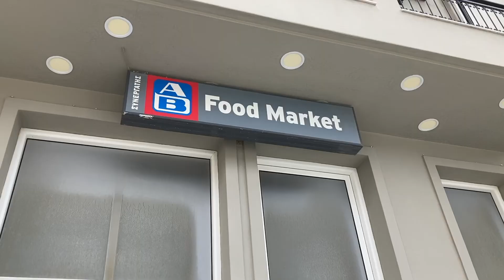Mediterranean sea to Scandinavia, Volume 1, part 2 - Greece, Cyclades Andros island (1)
We are a very ordinary family with extraordinary dreams. We have quit our jobs and our home in June 2021 for a 2-year biking trip.
We are Les Biclous Lâchés Lousses, The Bikers Cut Loose
We started with riding the region of Mauricie in Quebec, Canada and visiting our family and then we rode the US pacific coast, from Portland to San Diego. We then rode the US Gulf coast, from Baton Rouge, Louisiana to Orlando, Florida. In January 2022, we flew to the Eastern Europe and Western Asia.

We are right now in Greece. Here are our adventures in the Cyclades!